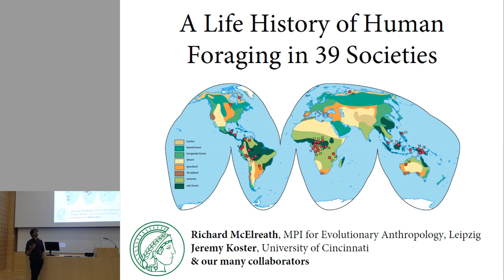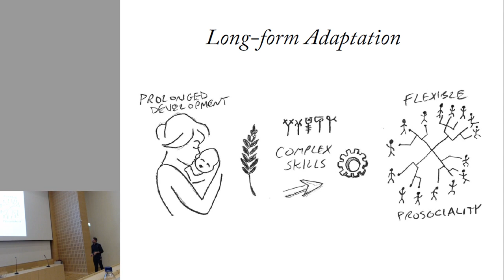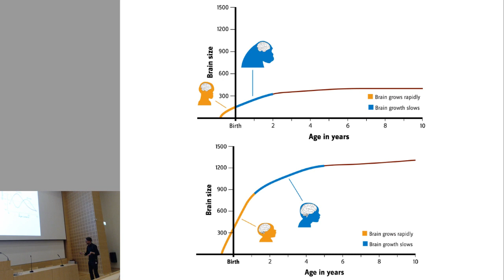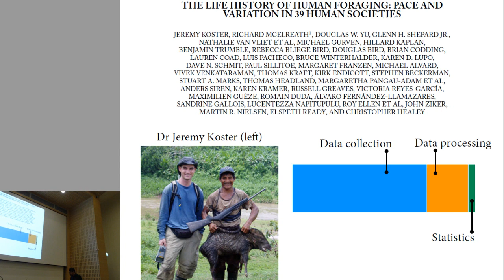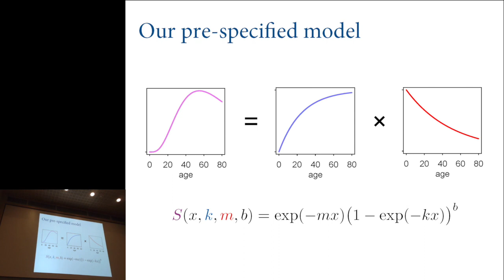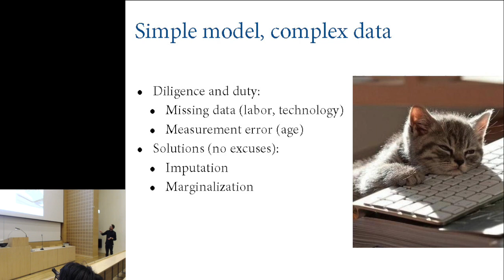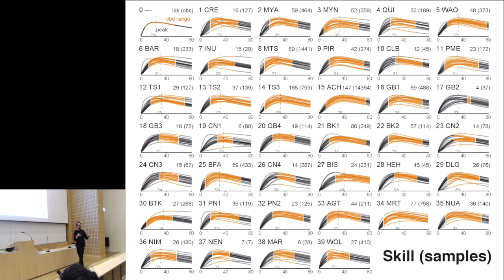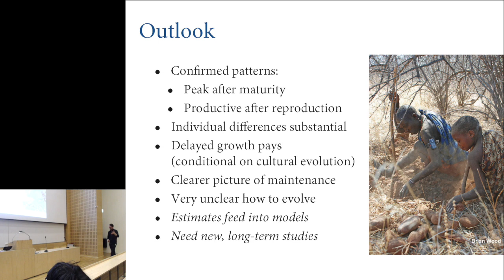A Life History of Human Foraging in 39 Societies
Seminar, IMC Aarhus, May 2017